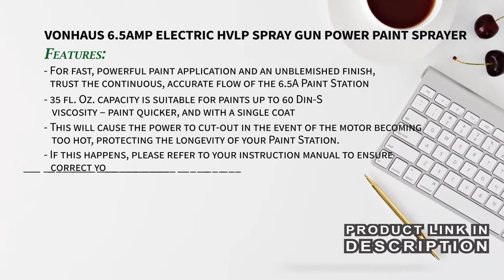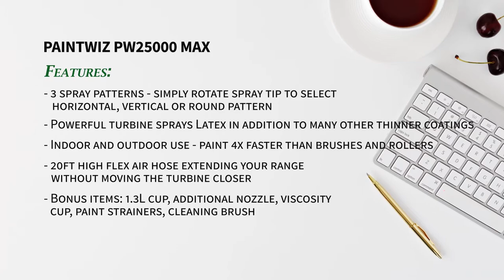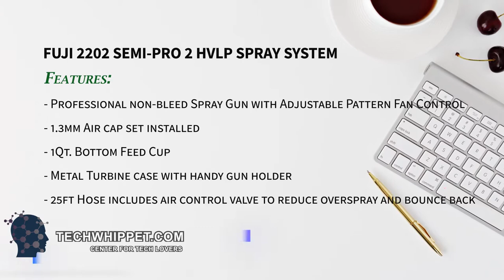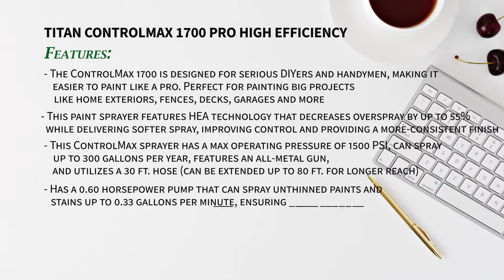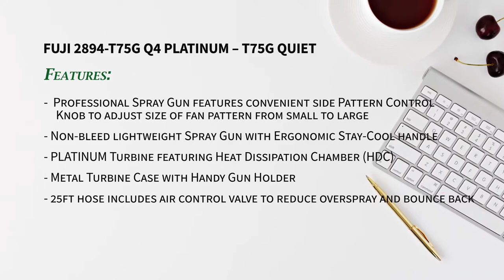✅Top 9 Best Paint Sprayer For Furniture 2019 [Paint Sprayer For Sale]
Hello Viewers, Today we share with you, Top 9 Best Paint Sprayer For Furniture 2019 [Paint Sprayer For Sale]-Techwhippet
Here are Top 9 Products list..

9. VonHaus 6.5Amp Electric HVLP Spray Gun Power Paint Sprayer

8. PaintWIZ PW25000 MAX

7. HomeRight Finish Max C800766, C900076 Paint Sprayer

6. Earlex HV5500 Spray Station

5. Fuji 2202 Semi-PRO 2 HVLP Spray System

4. Titan ControlMax 1700 PRO High Efficiency

3. Graco 16N659 TrueCoat Plus II Paint Sprayer

2. WAGNER SPRAY TECH 805-000 Titan Impact 440 Piston Pump Paint

1. Fuji 2894-T75G Q4 PLATINUM – T75G Quiet

Hope You enjoy to watching this video...